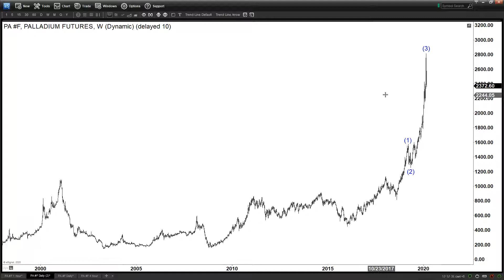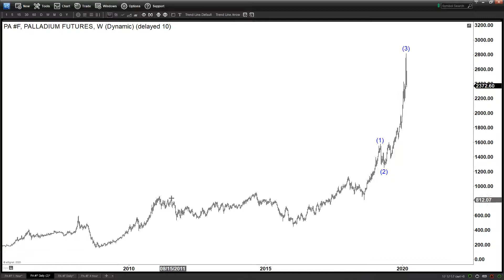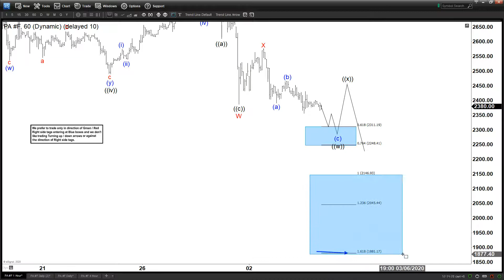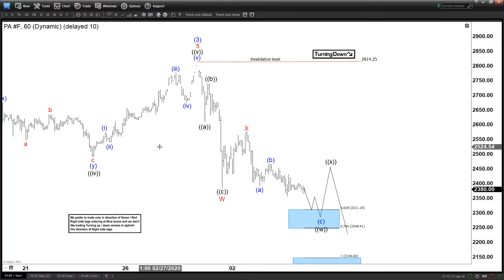Palladium 7 swing Correction In Progress | TECHNICAL ANALYSIS | ELLIOTT WAVE FORECAST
S&P Futures selloff remains in progress and in this video we try to look at the potential target to the downside.

✪ Important Tags